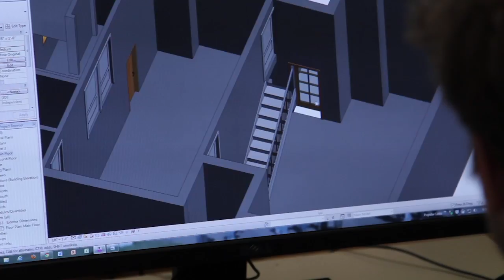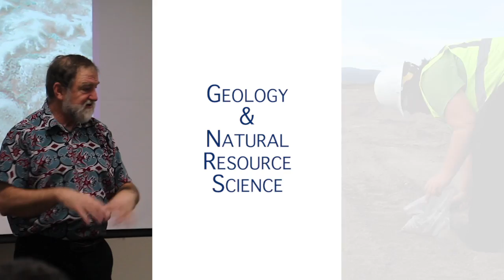TRU Science - Thompson Rivers University